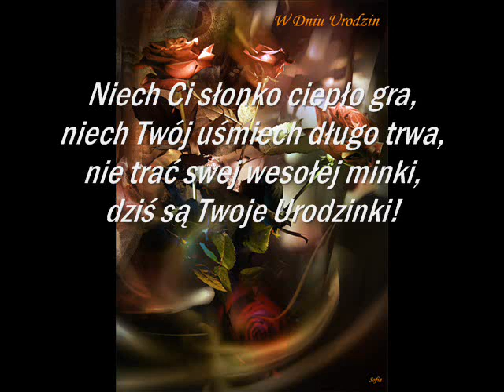WSZYSTKIEGO NAJLEPSZEGO W DNIU URODZIN !!!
WSZYSTKIEGO NAJLEPSZEGO MAMO